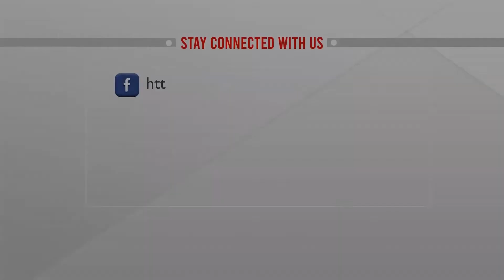চরপাথরঘাটা সামাজিক সংঘের পুরস্কার বিতরণ | ATN News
চরপাথরঘাটা সামাজিক সংঘের পুরস্কার বিতরণ | ATN News | bangla news |  bangladesh news | latest bangla  news | latest news | top bangla news